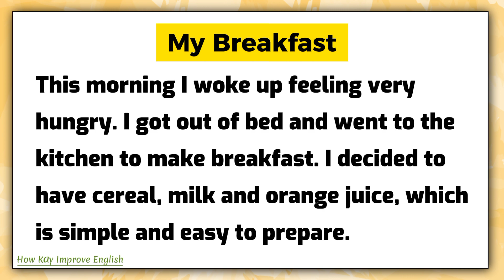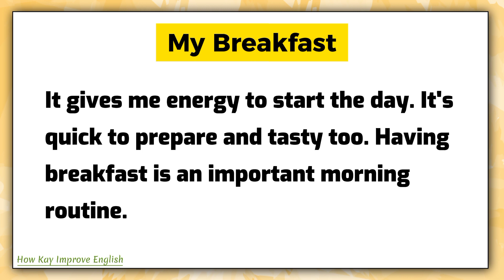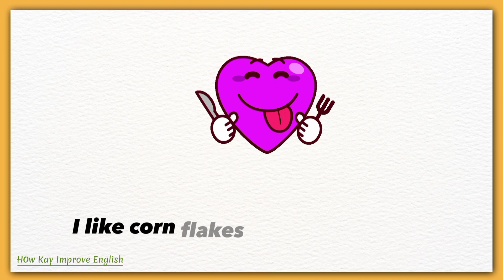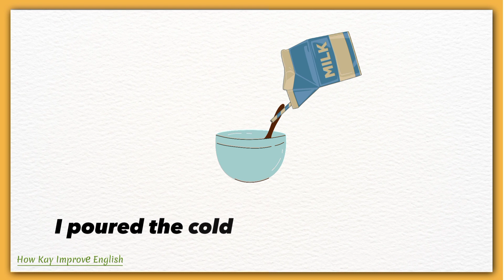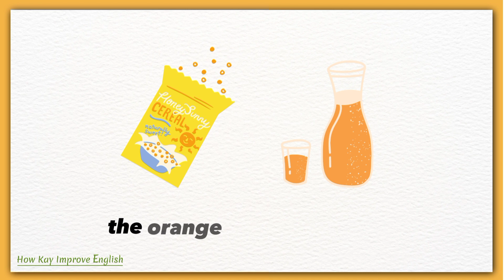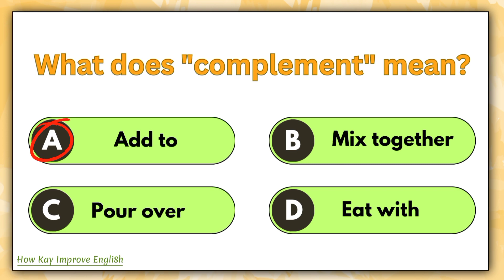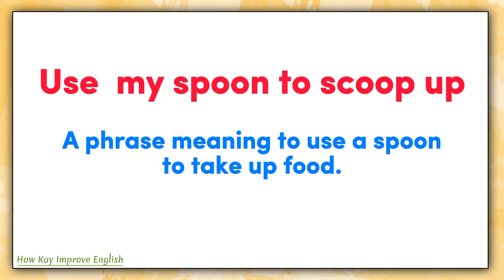Crispy Breakfast 🥣 (food🍲) | Improve your English | Learn English | Level 1 | english speaking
Today topic is my breakfast in English.

This video helps you with :
* Help to improve your English pronunciation, english fluency and english vocabulary.
* Learn english fast and english for beginners.

fluent english
learn english
level 1
common sentences in english
Success in english
beginner english
Improve your listening skills
english story
improve english
english conversation
english practice